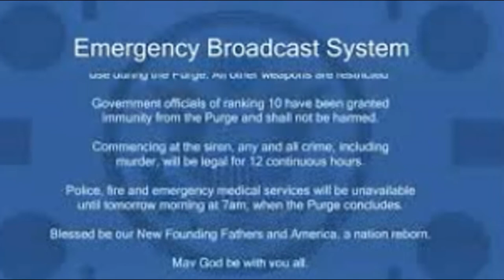ITS REAL!(The purge)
its run or die !